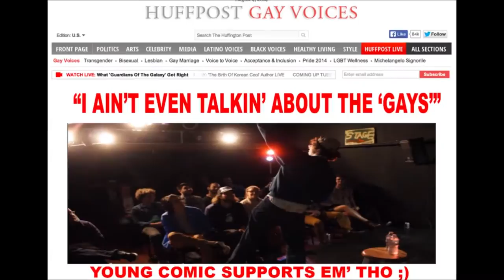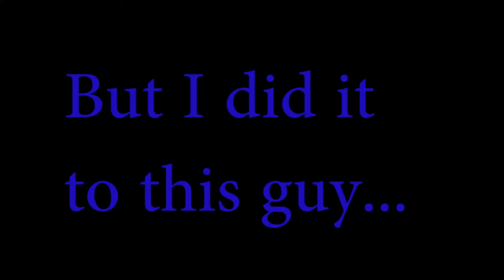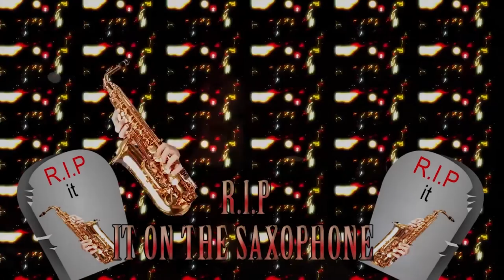"The ViralSpecial - Viral Special Edition" Bill Kottkamp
The ViralSpecial, a Viral Special of Viral proportions.
The first stand-up special from comedian Bill Kottkamp, presented to you through and by .GIFS, the only thing we care about anymore.
Billkottkamp.imgur.com

Produced by: The Hatemail Show/Bill Kottkamp
Directed by: Will Reese
Edited by: Bill Kottkamp
Performed by: Bill Kottkamp

SPECIAL SHOUTOUTS TO ALL YA'LL WHO CAME OUT!
SPECIAL SHOUTOUTS TO MY HOST DAS WASSUP
SHOUTOUTS TO JAY WEINGARTEN AND ALLEN STRICKLAND WILLAMS FOR OPENING THIS B
SHOUTOUTS TO JOE KARDON FOR PUTTING ME ON ALL DA TIME AT HIS SHOW
SHOUTOUTS TO ERIKA HEIDEWALD FOR PUTTING ME UP A YEAR 1/2 HALF AGO AND GETTIN THIS DUMB ISH STARTED
SHOUTOUTS TO DEMORGE FOR KEEPIN ME ON
SHOUTOUTS TO DANIELLE KRAEMER FOR U KNO
SHOUTOUTS TO CANDACE
SHOUTOUTS TO EUROPE, ASIA I LOVE YA'LL FOR FUCKIN WIT ME, - BASED GOD
SHOUTOUTS TO U FOR READIN THESE SHOUTOUTS